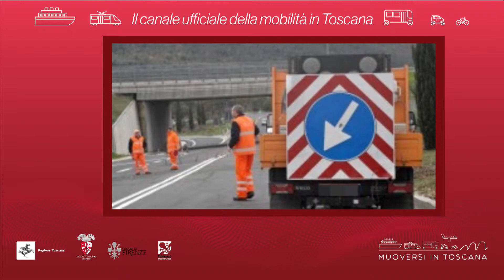Muoversi in Toscana - Edizione delle 17.30 del 21 agosto 2018